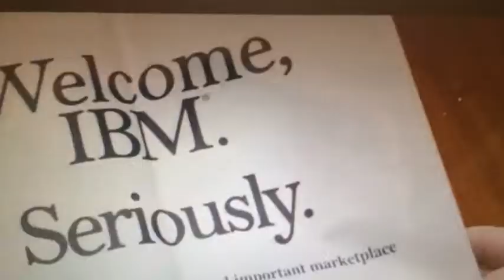Modern PG-13 F-Bombs Part 3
After 3 or 4 months of recording and editing part 3 is out. I've been working on this since late June early July. Maybe earlier but that's besides the point it's "fucking"done.

1. National Security
2. Scary Movie 3
3. Dodgeball
4. Mr. And Mrs. Smith
5. Be Cool
6. Hot Rod
7. Jumper
8. Transformers 2
9. Transformers 3
10. Transformers 4
11. X-Men Day of Future Past
12. 3 Days to kill
13. Larry Crowne
14. jOBS
15. Dawn of the Planet of the Apes
16. Paranoia
17. Last Vegas
18. Premium Rush
19. Admission
20. Scary Movie 5
21. Lee Daniel's The Butler
22. Get On Up
23. The Expendables 3
24. Hercules (2014)